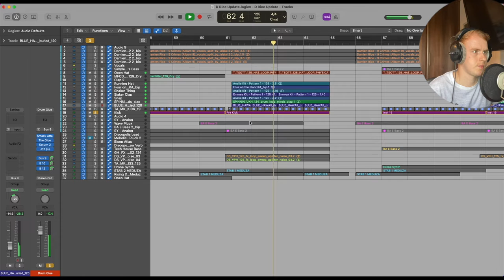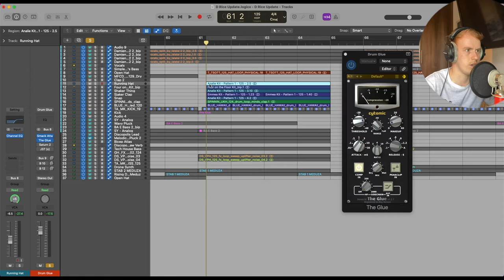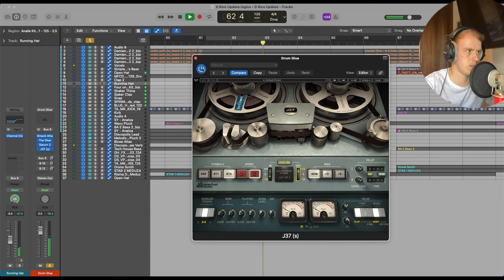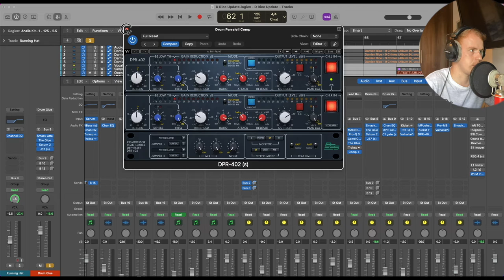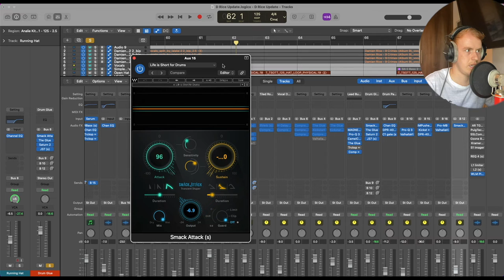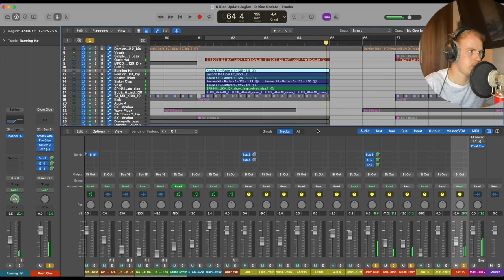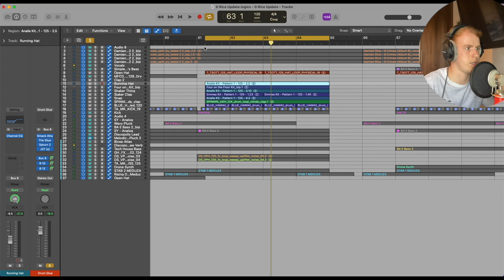How to Process Drums Like The Pro's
How to take your drum samples and make them POP.